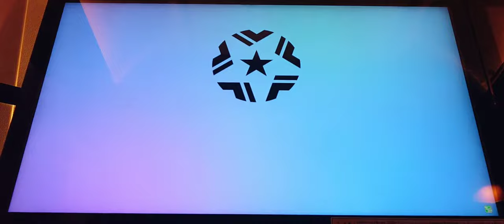WCCF FOOTISTA（フッティスタ）【第3節】戦術を気にせずただゲームを楽しんでるチームがリーグ戦優勝を目指す！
WCCF FOOTISTA
リーグ戦ワールドリーグ 3rd Division第3節（全5戦）です
コスト1500まで選手16人登録という縛りがあります。

チームは、右から
FW　メッシ（120） 16-17ATLEインザーギ（120） 15-16EUS クリスティアーノロナウド（140）
CMF ピアニッチ（110） コウチーニョ（110）
DMF ロッシ（100）
DF EXピシュチェク（80） ネスタ（110）ウムティティ（100）モンレアル（80）
GK スンテ（80）
控え　杉本（70） 菊池（70）青木（70）中澤 （70）泉 （70）
（）内はコストです

対人戦にはめっぽう弱いですが、com戦になることが多いという運だけでここまで上がってきました。
前リーグ戦ではギリギリ残留することが出来たので、今回もワールドリーグ3rdです。

今リーグ戦は開幕2連勝！
現在1位！
そして、今回com戦になるという好条件の第3節になります。